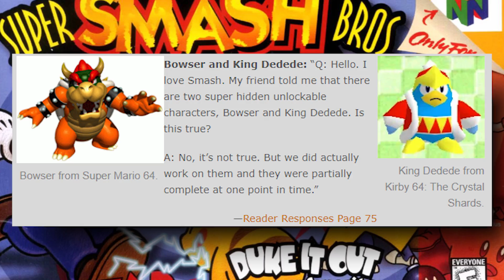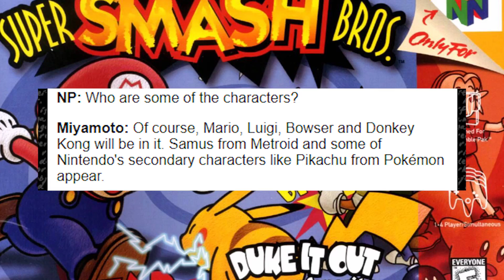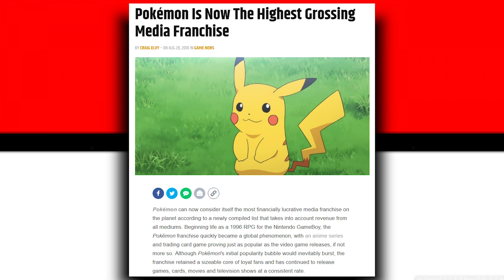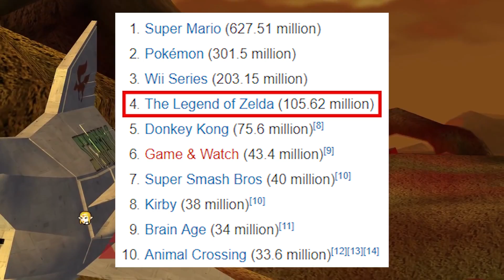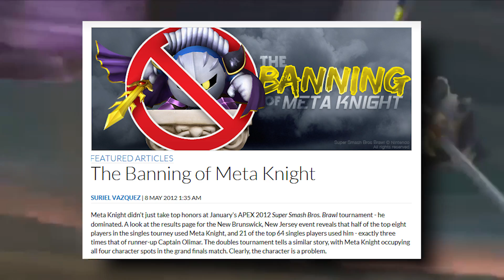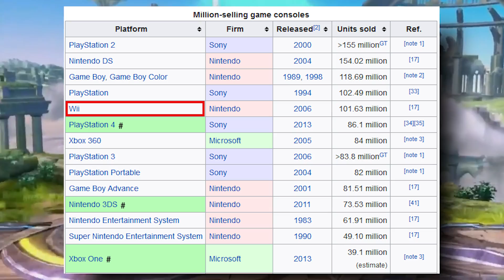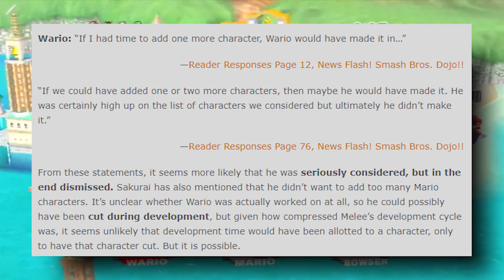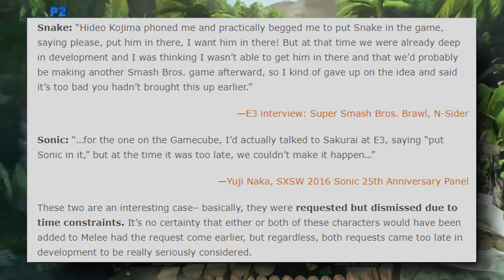If Smash Bros Ultimate Only Had 35 Characters. The Smash Bros Roster Reset!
Whats up guys its Red back once again. Today I have a much different video than usual. Its looking at what smash ultimate might look like if the roster were reset before hand. So we're cutting over half of the characters and trying to make due with just 35 roster spots. Let me know your thoughts on the roster in the comments below and be sure to share your own roster!

~Music~